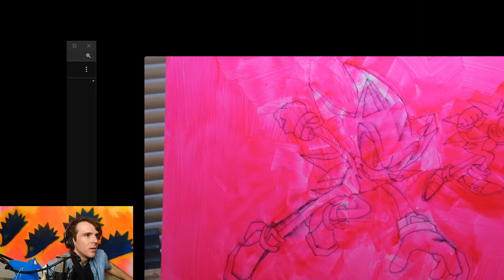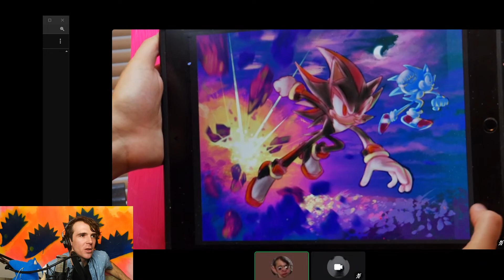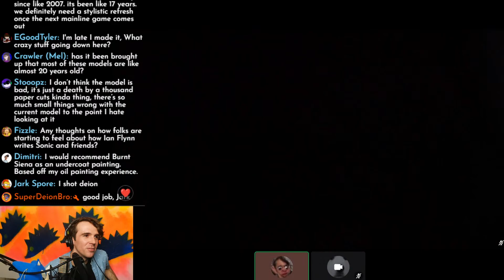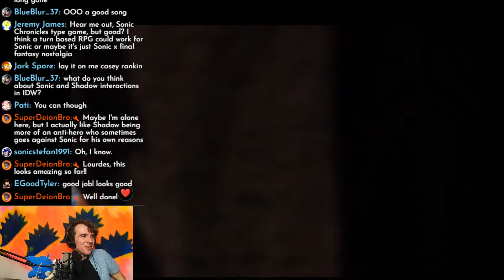Why don't I like these Sonic 3D Models?... Shadow 'Fearless' Art Redraw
And why can't I stop talking about it?? Help